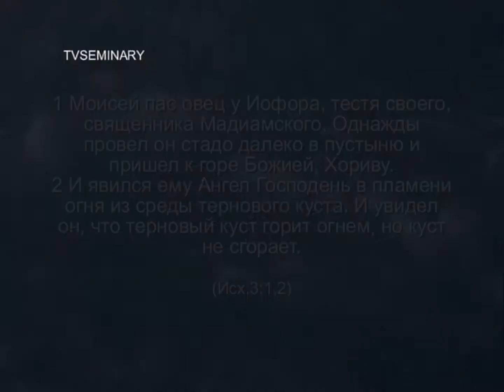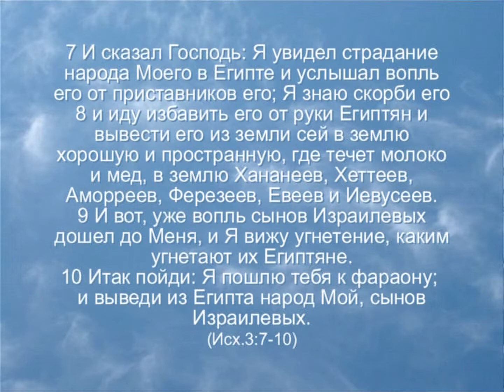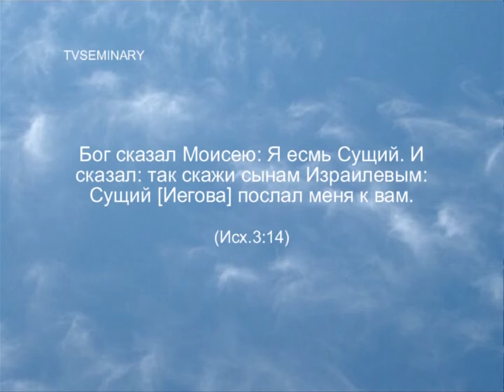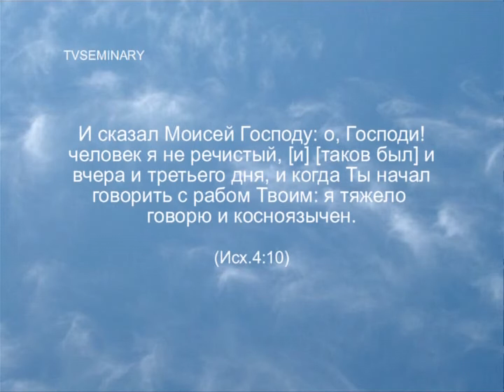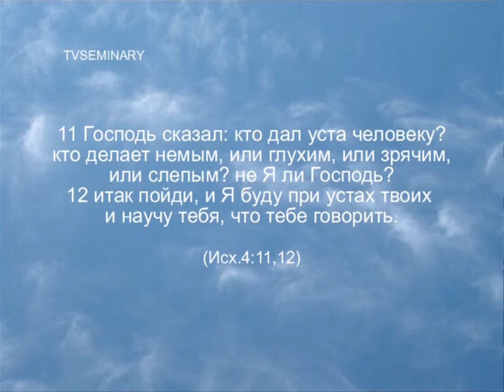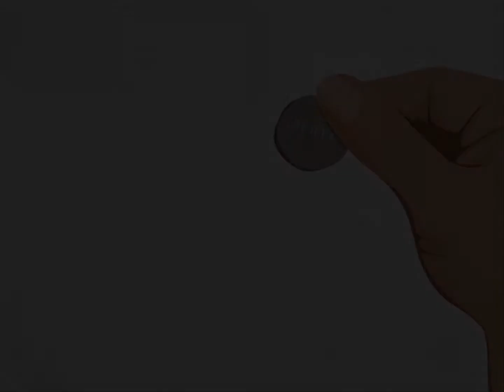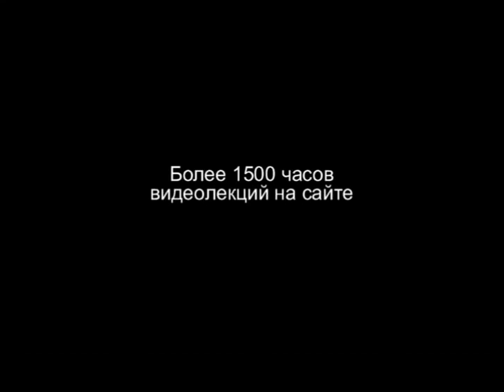TVS PT206 Rus 16. Разбор библейских текстов.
В заключительном фрагменте о масках, которые надевают эгоисты, чтобы облагородить свои действия, преподаватели Михаил и Надежда Телеповы обращаются к Священному Писанию, чтобы разобрать библейский пример ношения масок. В 3-й главе книги Исход записана история о Моисее, которому не хочется идти в Египет. За какими масками скрывал Моисей свое нежелание выполнять Божье поручение? Можно ли сказать, что Авраам и Гедеон использовали эгоистичные маски, или же нет?
В заключении этой лекции преподаватели разбирают причины отчуждения между супругами.